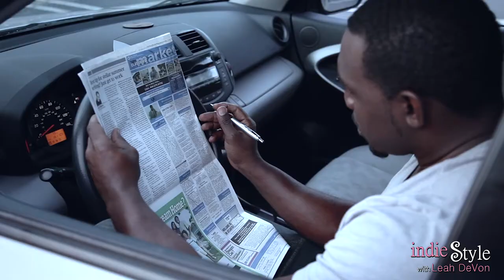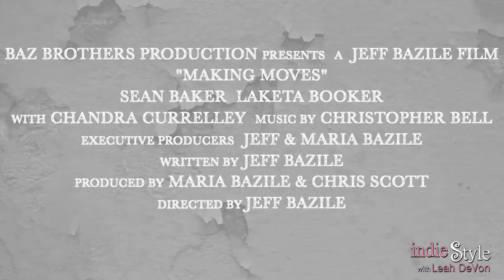Indie Film Producers Baz Brothers Red Carpet and Premiere for " Making Moves."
Leah DeVon interviews the cast and crew of Baz Brothers Productions at the movie premiere for "Making Moves".

Indie Style is a Life Style Entertainment television show hosted by Leah DeVon.Indie Style will introduce the world to some of the best Independent Entrepreneurs in Music, Business, and Entertainment.